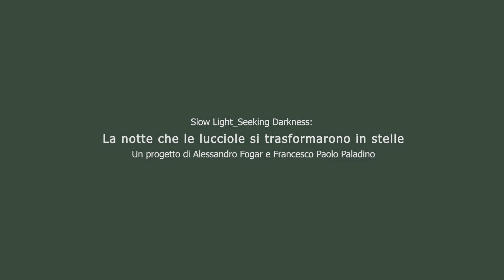Topolò 2022 - Slow Light_Seeking Darkness: La notte che le lucciole si trasformarono in stelle.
Un progetto di Alessandro Fogar e Francesco Paolo Paladino

la performance è parte del progetto internazionale Slow Light_Seeking Darkness del quale Stazione di Topolò è il partner italiano.

filmed and edited by: Sagar Gahatraj
sound recorded by: Valerio Bergnach